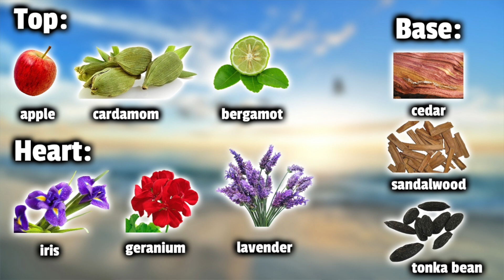She Said This Makes Me Smell Yummy... | San Lucas Review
Check out San Lucas below!
I didn't know exactly what to expect from this new release from Michael Malul, and it didn't necessarily blow me away at first sniff...but the scent grew on me and even got me some great feedback from my fiancée. So it is definitely one I will be reaching for this Summer (she will too)!

Please consider supporting me by joining the Fresh Fam!